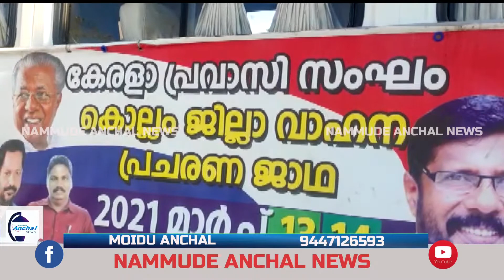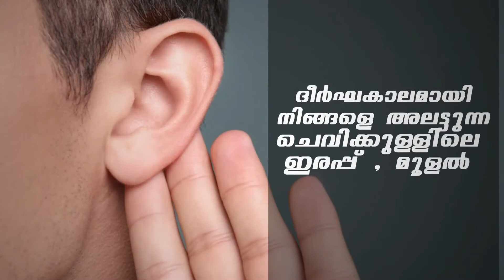കേരള പ്രവാസി സംഘത്തിന്റെ വാഹന പ്രചരണ ജാഥയ്ക്ക് അഞ്ചലിൽ സ്വീകരണം നൽകി.